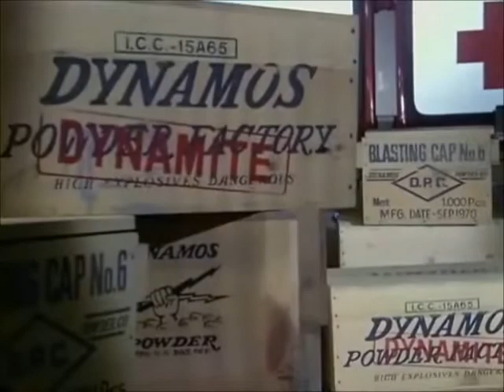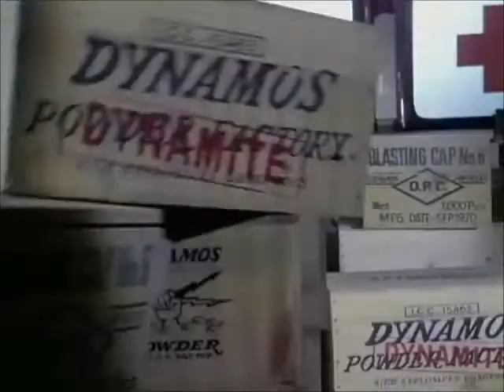Graveyard- Never Theirs To Sell (unofficial video)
Here's an unofficial video of the great Graveyard song "Never Theirs to Sell" and a classic chase scene from the TV series CHiPs.